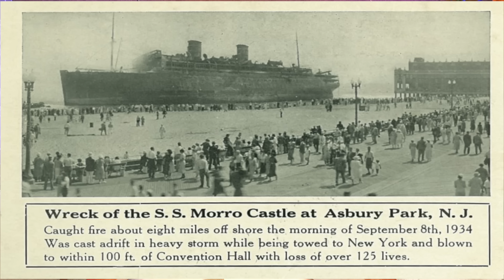Heath's Eye Is Starting To Go Blind… - UNFILTERED 214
Dipseastories.com/unfiltered

Zane - @zane
Heath - @heath_hussar